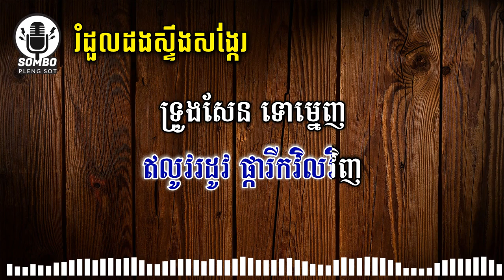រំដួលដងស្ទឹងសង្កែរ ភ្លេង សុទ្ធ | Romdoul Dong Steng Songke [ Karaoke Plengsot ]